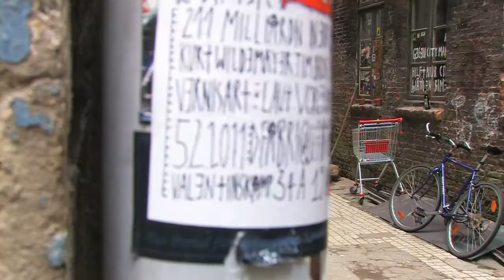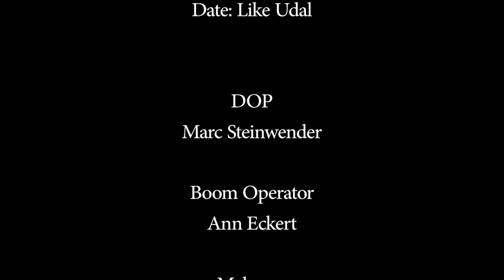Passant rettet Frau vor Handtaschenräuber - aber "nie wieder!", nachdem sie so reagiert....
"Keine Heldentaten mehr" | Kurzfilm

Mit Mario Grete & Aimee Nhung Le, Regie: Birger Vetter.

A version with English subtitles burnt into the picture (those were the days...) can be found

Kapitel:

00:00 Blauäugig
00:15 Heldenhaft
00:46 Rückblickend
01:14 Entschlossen
01:26 Mitwirkend